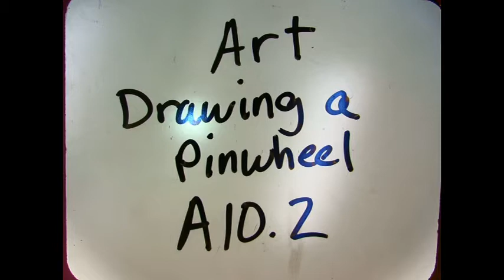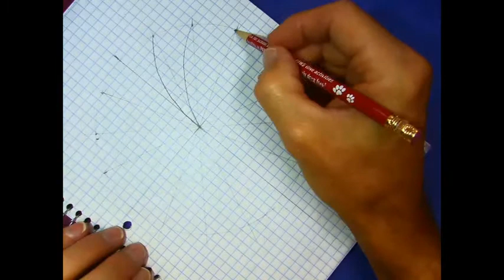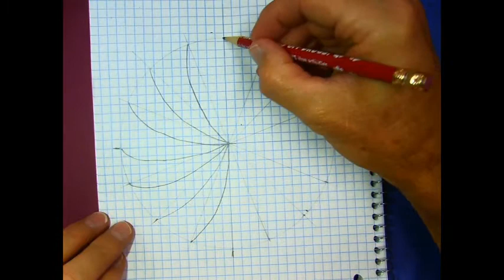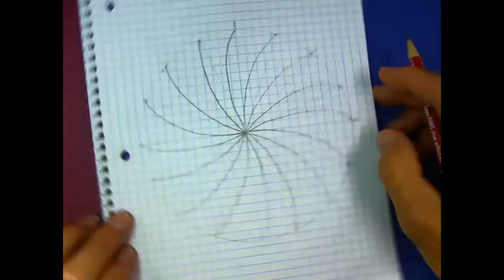111720, Week 27, A10 2, Art Symmetry, PinWheel